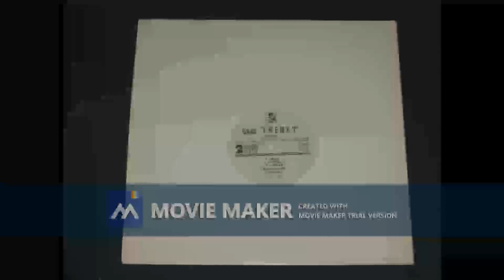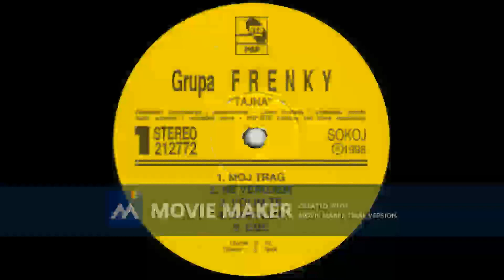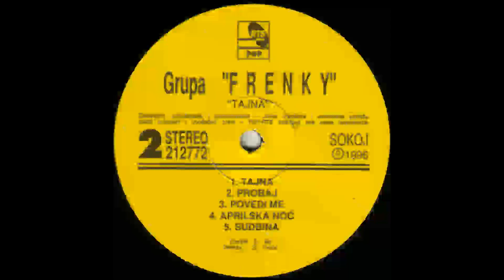FRENKY Carolija 1996